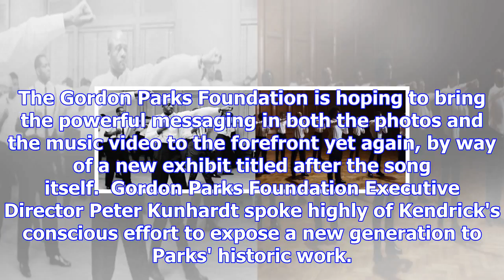A powerful new exhibit is combining the genius of gordon parks with the artistry of kendrick lamar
The visual for Kendrick Lamar's single, "Element" from his Grammy-nominated album, DAMN, was nothing...